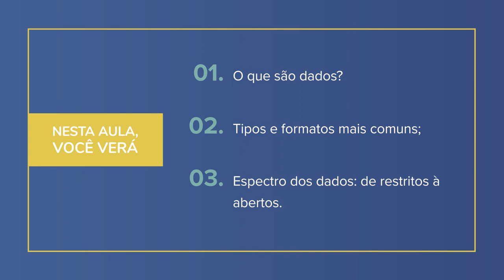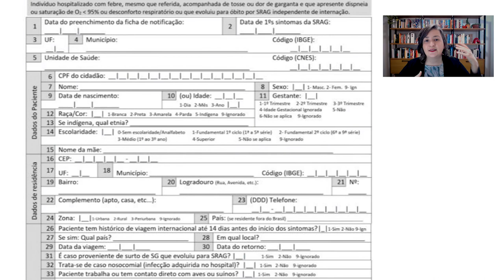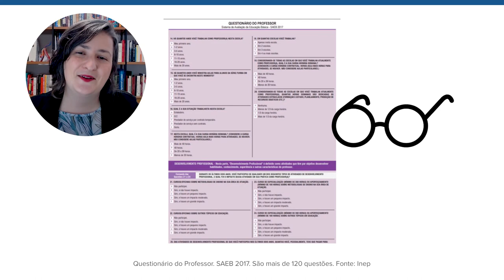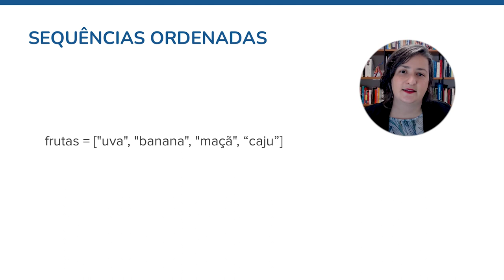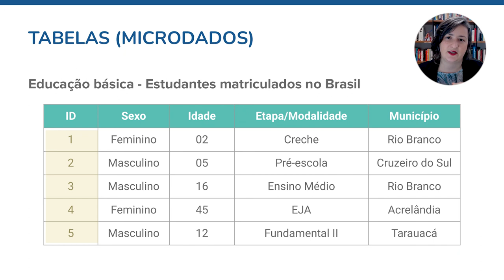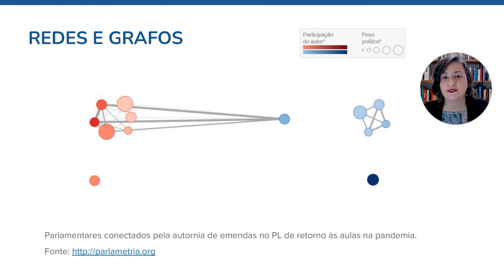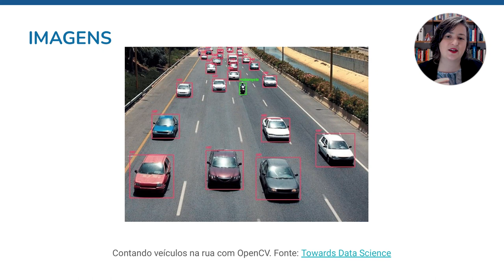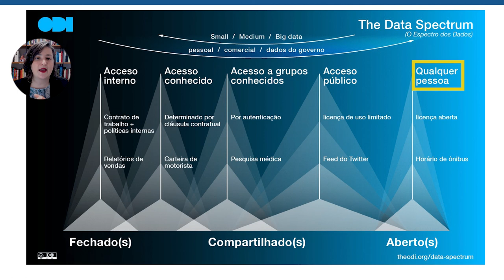Análise de dados educacionais | 1.1 Dados: tipos, formatos e padrões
Nessa aula você conhecerá o conceito de dados, tipos e formatos; entenderá sobre dados abertos, Lei de Acesso à Informação (LAI) e Lei Geral de Proteção de Dados (LGPD). Curso 'Análise de dados educacionais: aplicando evidências na gestão pública' da Escola de Dados, realizado com apoio da Fundação Lemann e e do Interdisciplinaridade e Evidências no Debate Educacional (Iede).

Por Fernanda Campagnucci – Doutoranda em Administração Pública e Governo pela Escola de Administração de Empresas da Fundação Getúlio Vargas (EAESP-FGV). Graduada em Comunicação Social – Jornalismo pela Universidade de São Paulo (ECA-USP, 2008) e mestre em Educação na Faculdade de Educação da mesma instituição (FE-USP, 2014), com foco no debate público sobre políticas educacionais. Atualmente, é Diretora-Executiva da Open Knowledge Brasil. Integrou a carreira de Analista de Políticas Públicas e Gestão Governamental na Prefeitura de São Paulo, onde desenvolveu e liderou projetos de transparência, integridade pública e tecnologias cívicas de 2013 a 2019. Coordenou o Pátio Digital, iniciativa de governo aberto da Secretaria Municipal de Educação.